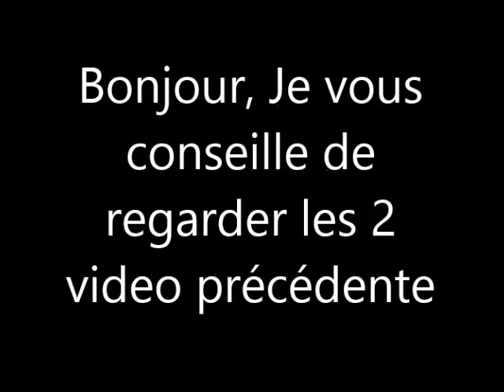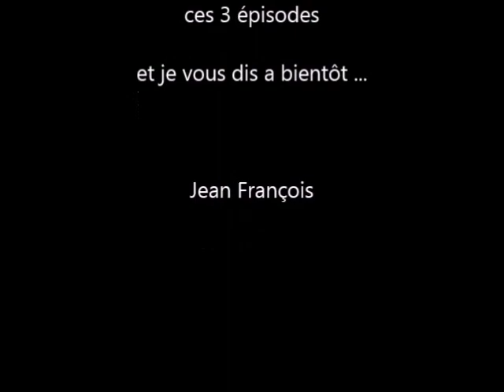STIHL FS 410 c Le Remontage épisode 3/3